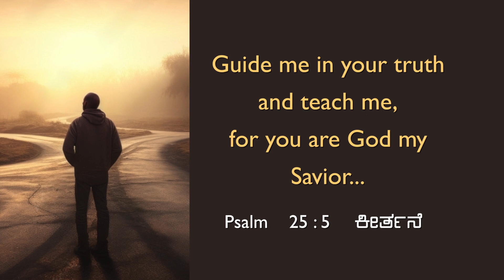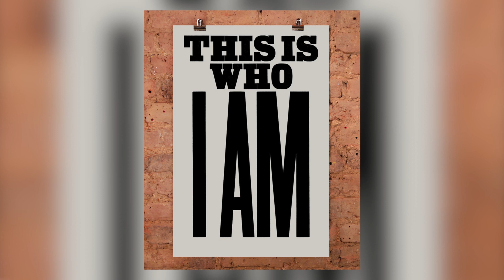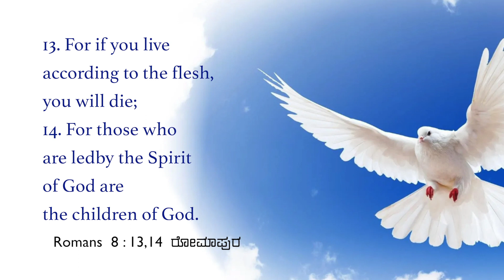Live In God's Truth | Stella Ramola | Today's Blessing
When you allow God's Spirit to lead and guide you, He will teach you the truth and help you experience the abundant life He offers. Tune in to this blessing by watching today's promise.